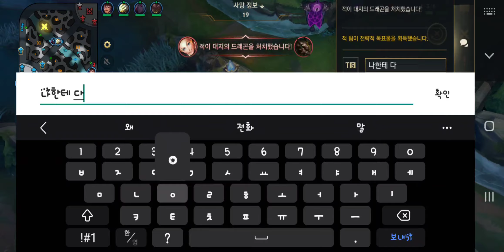[플레티넘3 2/5] 서폿 유미 소냐 미드 원딜 미포 징크스 Wild Rift 롤 와일드 리프트